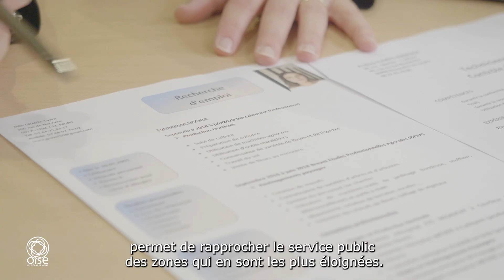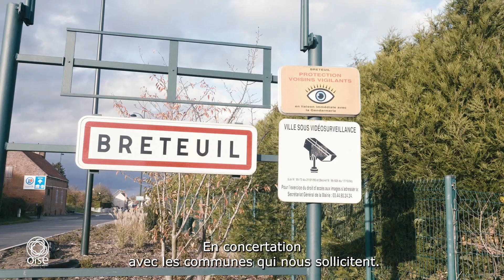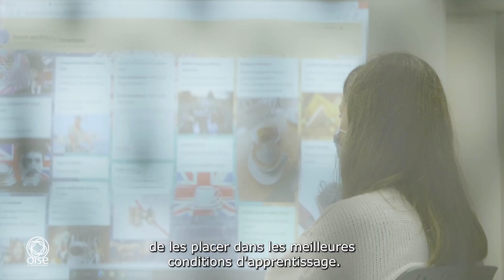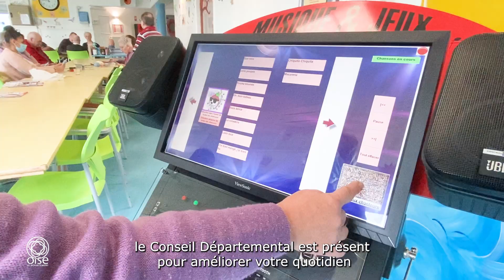La Présidente du Conseil départemental de l'Oise vous présente ses meilleurs vœux 2022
Nadège Lefebvre, Présidente du Conseil départemental de l'Oise, vous adresse ses meilleurs vœux pour cette nouvelle année !